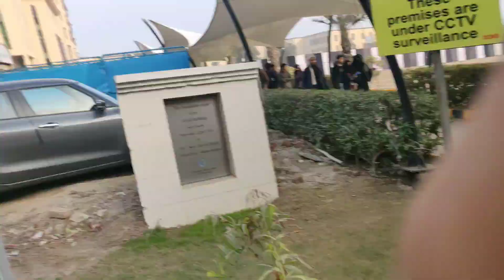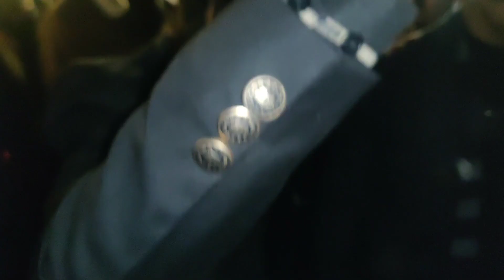Qawali Night | Zeeshan Bhai Vlogs